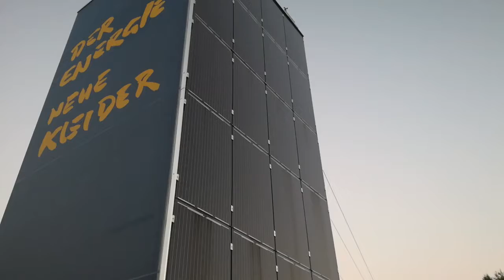Gemeindetag Beitrag aus Langenegg